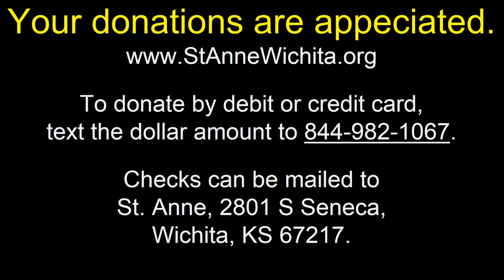St. Anne Quaran-Stream with Bishop Kemme April 28, 2020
Join us every Tuesday at 7:00. This week we welcome Bishop Kemme.